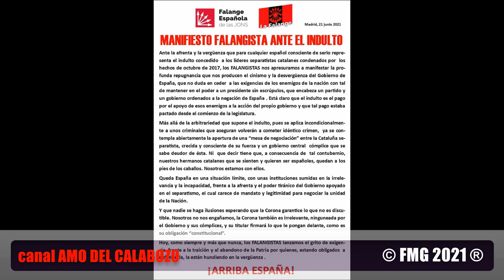FALANGE - Manifestación contra los indultos Ferraz, 23-06-2021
FALANGE - Manifestación contra los indultos, desde el Cuartel de la Montaña a Ferraz sede nacional del psoe, 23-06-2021